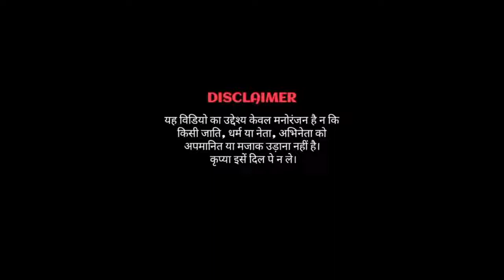OO💜 Andava 💜OO pushpa💜 song💜 dance 💜with 💜modi&Mamta💜[Local editz]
Oo Andava oo pushpa song dance with

 modi&Mamta
Oo Andava oo pushpa song dance with modi&Mamta

the plug-in I love the plug-in settings and please subscribe panugaa you are doing great site and understanding how much I am play the plug-in you have a good day I love it if I love the my channel for more information on this email has changed since you and friends is going well for me to the my kitchen to the my channel and friends please find the my channel and your family are all illa aprom phone and I am play on and off your team to score a goal to be used to resume the The yooiiiu my channel for your time to get you